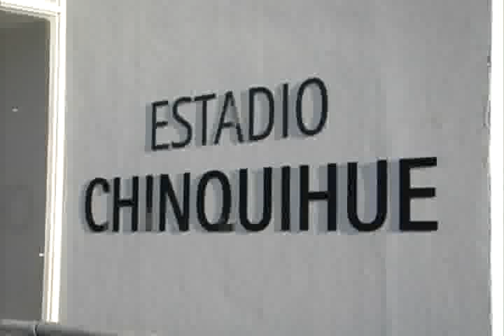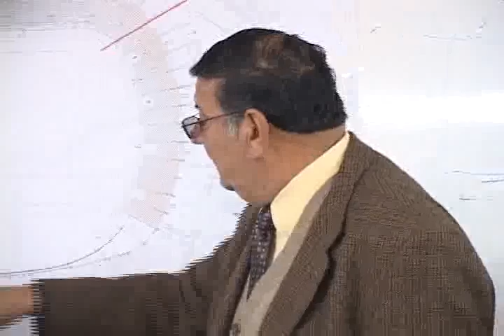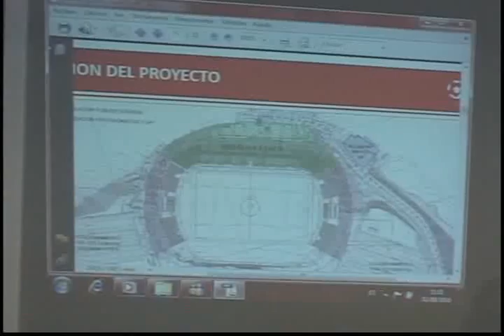Luz verde al Chinquihue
Después de casi un año y tres meses funcionando, se aprobaron los fondos para iniciar la segunda etapa del Estadio Chinquihue de Puerto Montt.